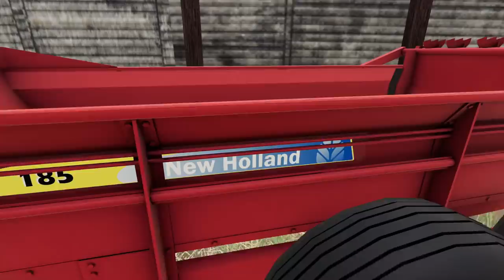CLEANING OUT AUNT'S BARN AFTER 20 YEARS | WHAT DO WE TAKE? (ROLEPLAY) FS19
It's a rainy day out here on the farm.  So the wife wants me to go up and clean out our Aunt's old barn.  Her husband passed away years ago and she is finally ready to start cleaning out his stuff after 20 years!